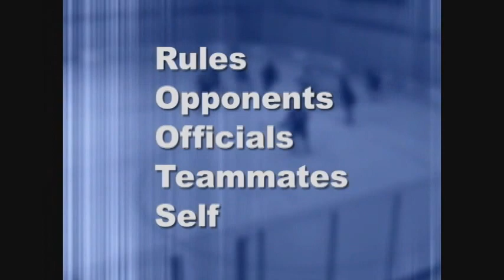Responsible Coaching: On and Off the Ice